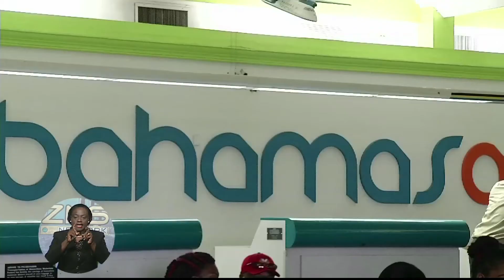Bahamasair Privatization Talks Still Abound